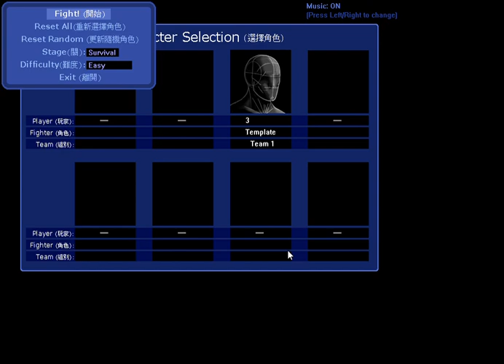Little Fighter 2 - gameplay Survival Mode Chinese Anime Martial arts Fighting game Beat em up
Played as Template.

Template has no powers whatsoever, which makes him the weakest fighter in the roster.

The best strategy (In my opinion) is to go all in with no fear of getting hurt because it is inevitable. You have to go in with the mentality of a honey badger or pitbull and make use of weapons as much as possible.